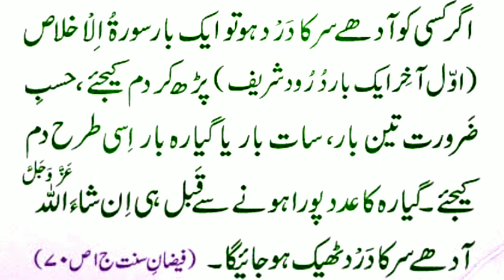Sar Dard Se Nijat Ka Wazifa- Sar dard ka rohani ilaj-Headache relief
Assalam o Alaikum apni es video mein app ko sar dard ka ak bahot mujarib wazifa bata rahe hon.

Allah pak humain achi bat kahne aur sunne ke himat aur tofeq ata fermay Ameen

JazakAllah 🌹